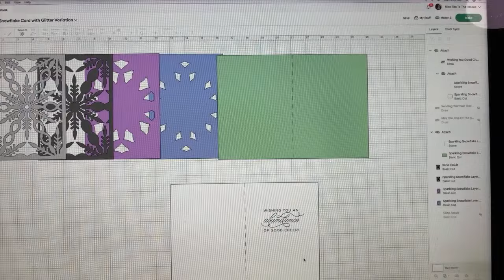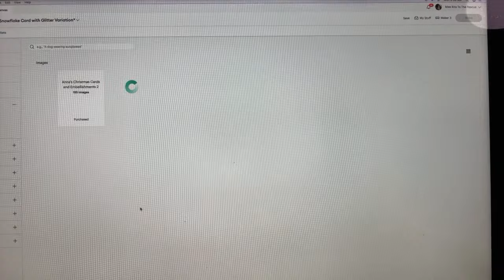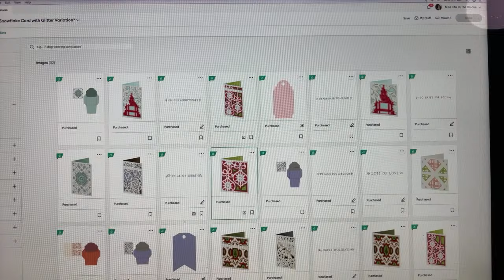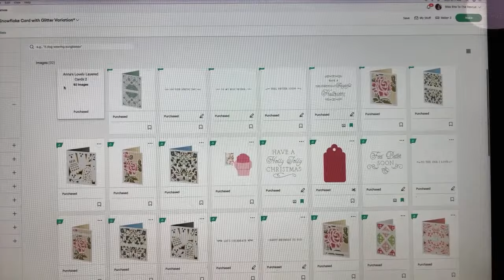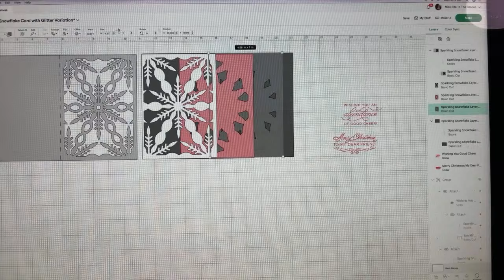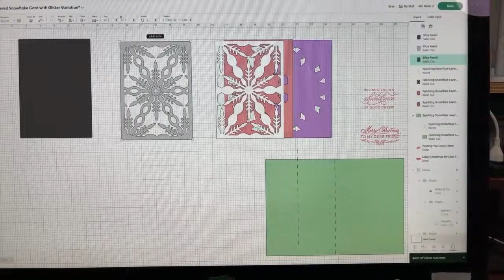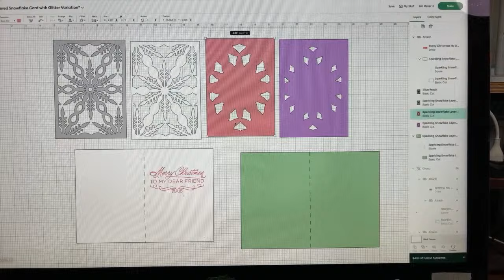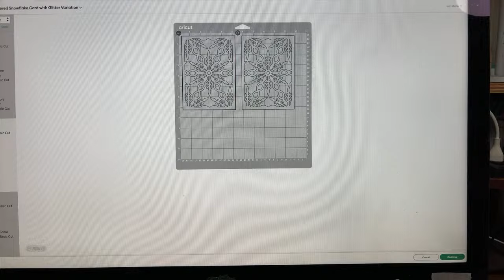Anna Griffin Snowflake & Bauble Cards with Iron-On from Cricut Design Space (FREE for Access)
All images for this project are from Cricut Design Space and are FREE to Cricut Access subscribers.

Follow me in the Cricut Community for more great Cricut projects

missritatotherescue